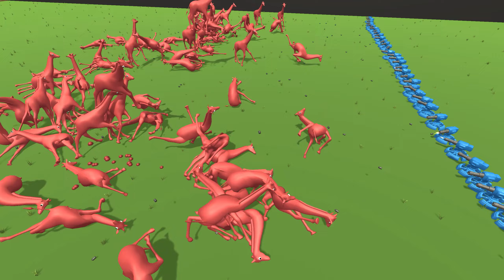Turrets Protect Angry Dog From Monsters - Gummy Dummy Battles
This video made from Gummy Dummy Battle Gameplay and only have funny purpose.